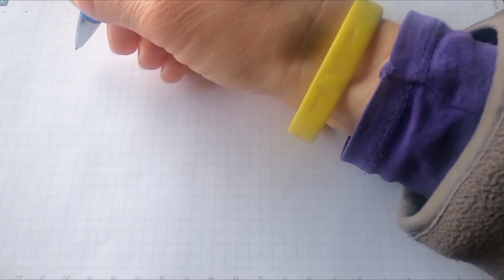শ্রী বিলাসের দুর্বু্দ্ধি || শ্রীপ্রভাতকুমার মুখোপাধ্যায়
ভালো লাগলে লাইক করতে পারেন। আর যদি চান, অন্যরাও শুনুক, তাহলে শেয়ার করুন।

Thank you from the bottom of our heart.